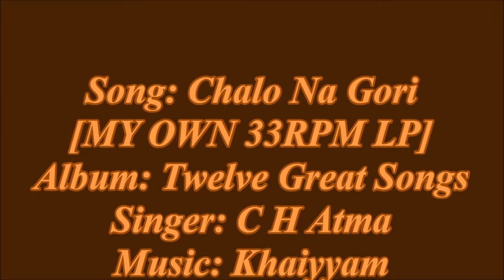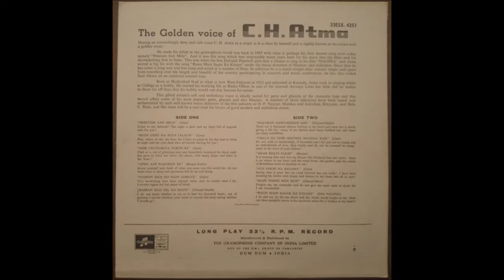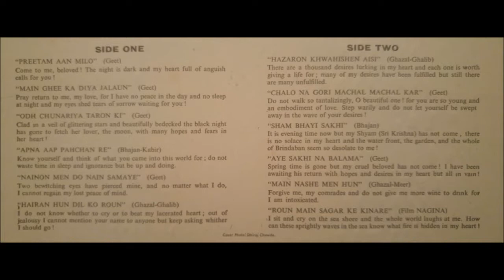Chalo Na Gori [MY OWN 33RPM LP] C H Atma / Columbia Gramophone Company